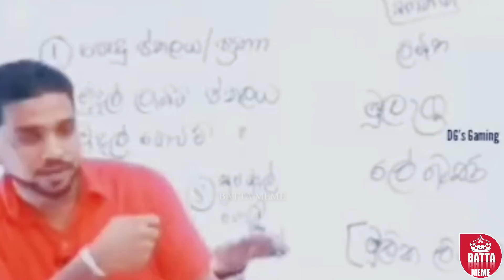Sinhala Meme Athal - Episode 16 | Sri Lankan Funny Meme Review - Batta Memes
💥If you like my channel don´t forget to